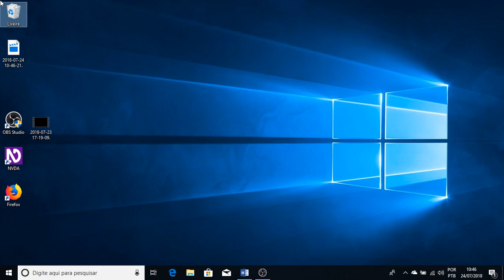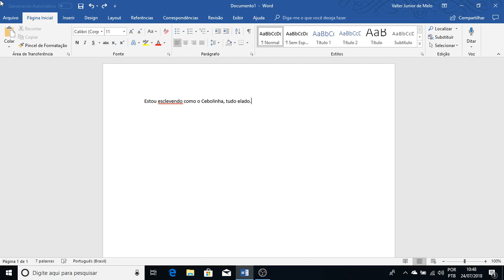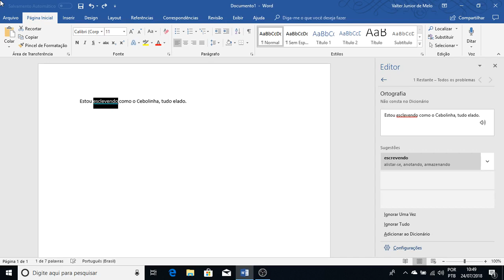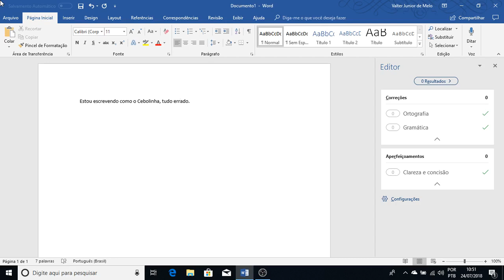Pequena mudança no uso do Corretor Ortográfico do Word 2016 com o NVDA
Clique aqui para acessar playlist do curso de Word 2016 com NVDA.

Contate-me em caso de dúvidas!